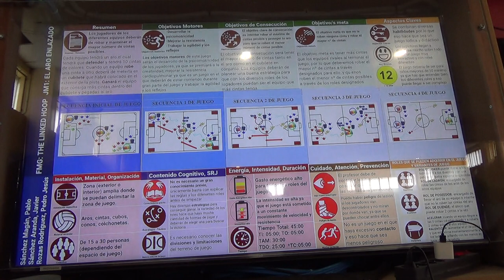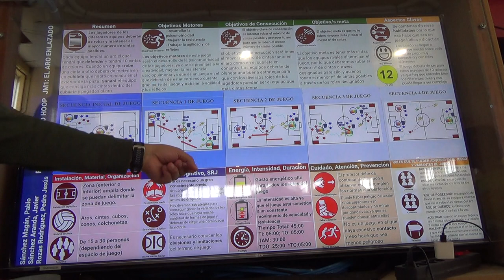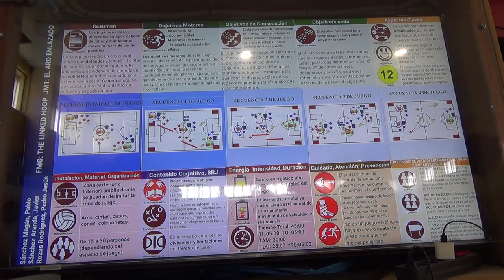El aro enlazado 1/2 6R 00217